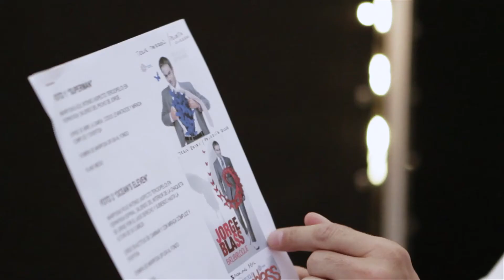El Arte de la Magia Making Off Sesión fotográfica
Making Off de la sesión fotográfica de Jorge Blass para su espectáculo "El Arte de la Magia".